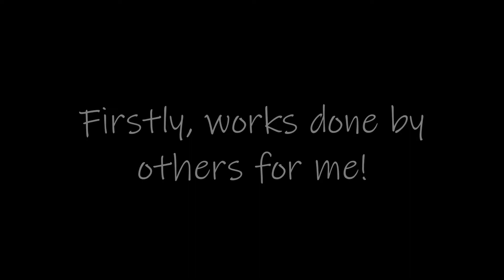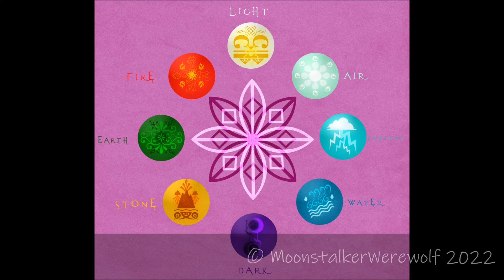All of My Art 66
All of my art spanning from Jan to Mid-September 2022! I'm really not all that active on YouTube, but here is another video with the arts.